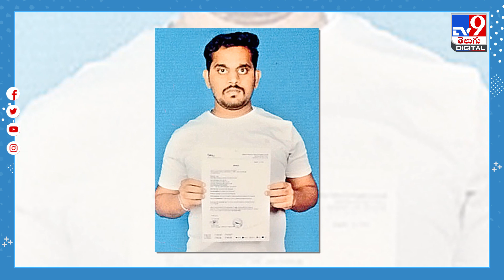సముద్ర జలాల్లో నేవీ ఉద్యోగి గల్లంతు.. విశాఖలో విషాదం!@TV9TeluguDigital